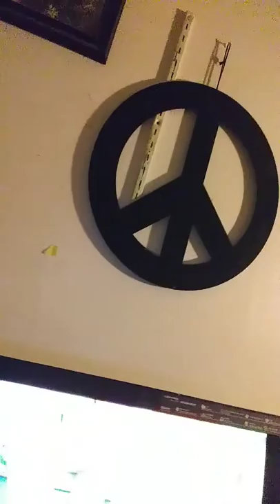Emily sartain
LoL